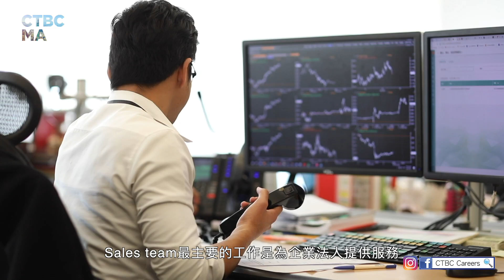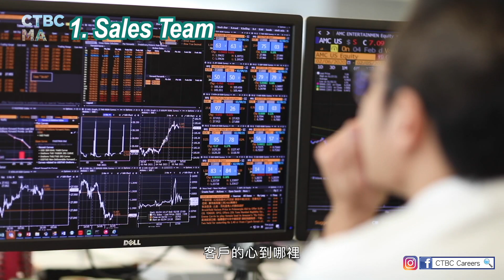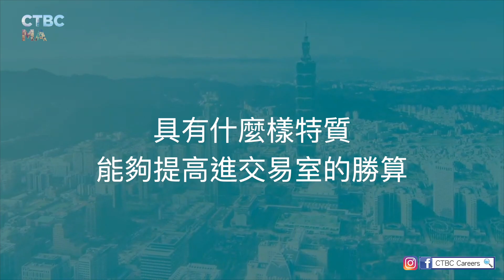2021 中信銀行-資本市場TA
TA大學長James + TA小學弟Andy詳細介紹交易室3大functions，想加入全台最大交易室、想了解TA輪調培訓內容，影片速速點開!